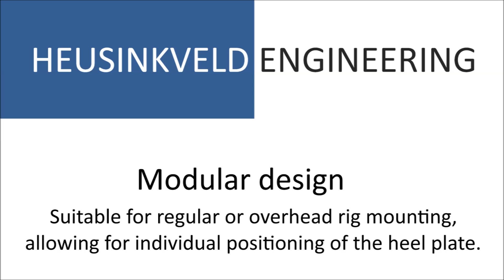Heusinkveld Engineering - Sim Pedals Baseplate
With our range of Sim Pedals being able to cope with the forces as experienced in real life racing cars, a sturdy mount to your simulator rig is an absolute must. If you do not want mount the pedals directly to your rig but want to put them on a baseplate first, we offer an optional rigid mounting solution. These baseplates are designed to show absolutely zero flex under load, while maintaining flexibility when it comes to positioning individual pedals.